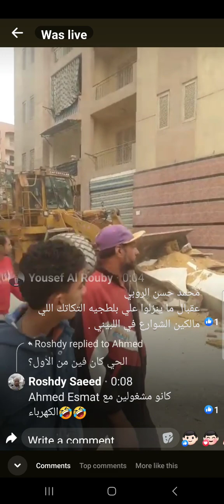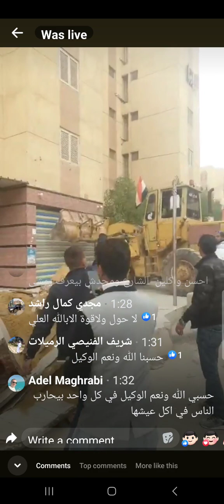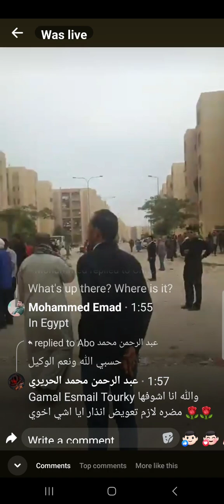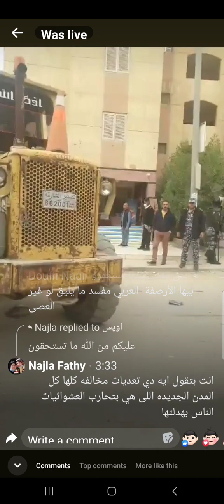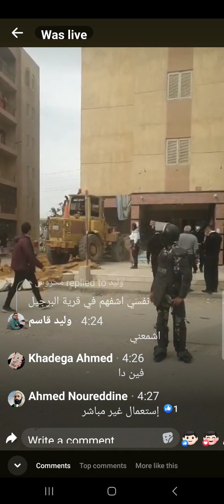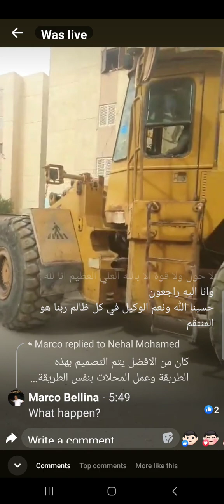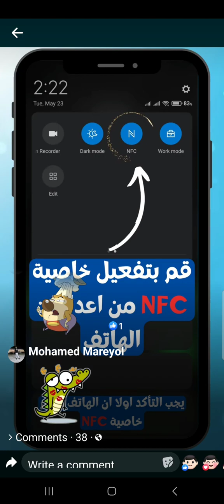إزاله المباني المخالفه في اكتوبر